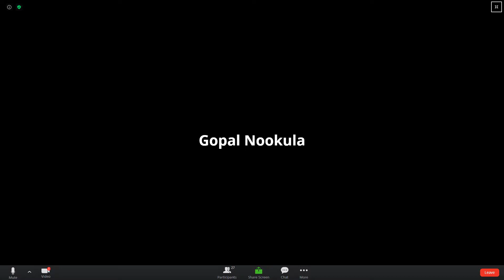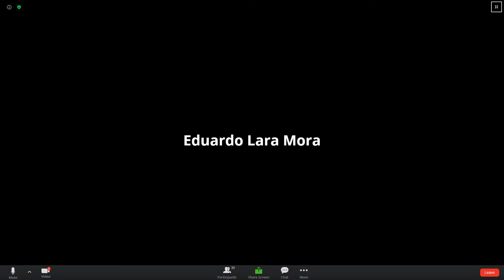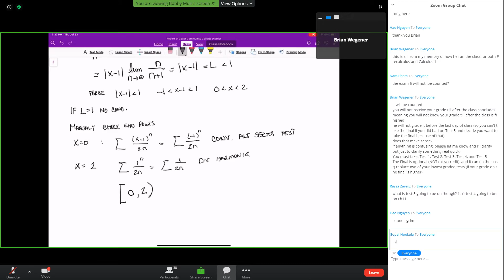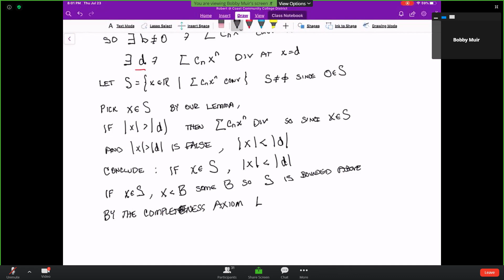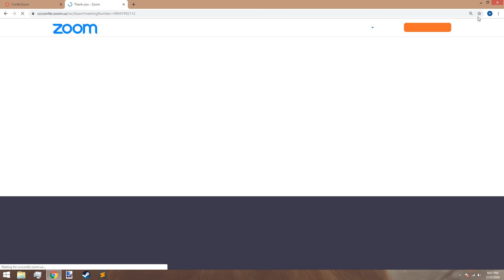OCC Math 185 Summer Lecture #20 7/23/2020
Book Used Is Stewart 5th Edition